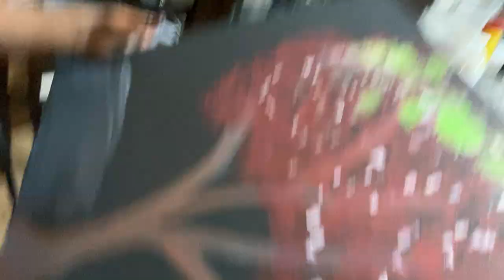Dark side of the Braeside with a tree